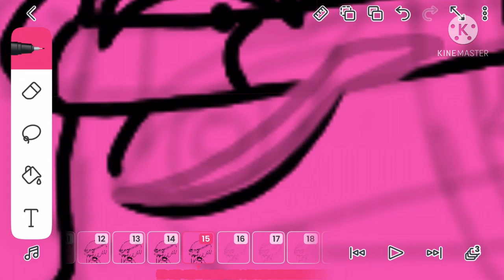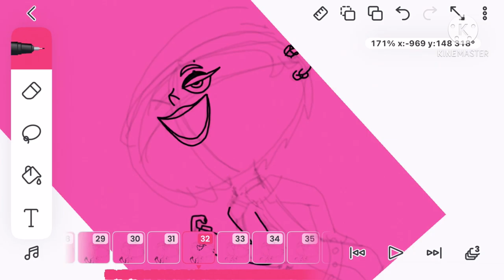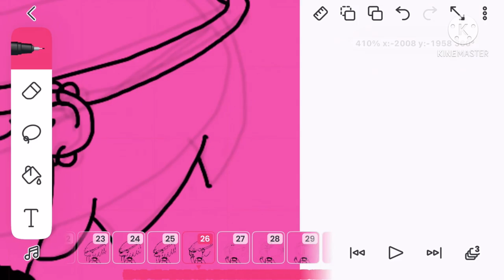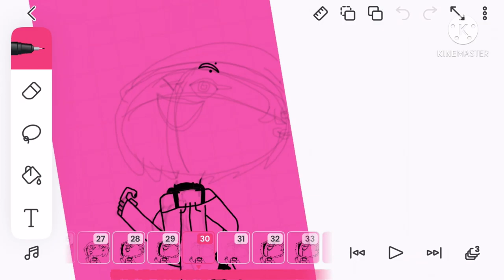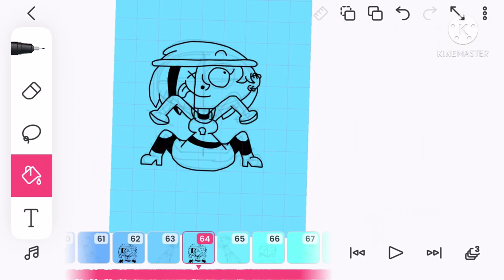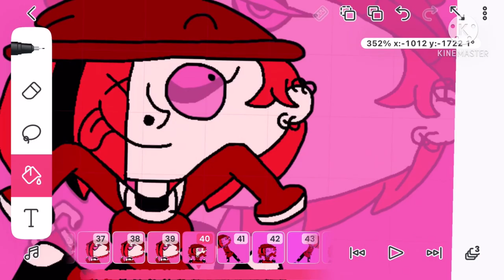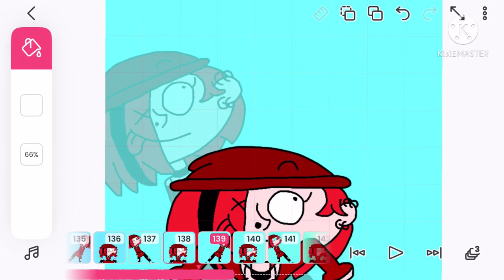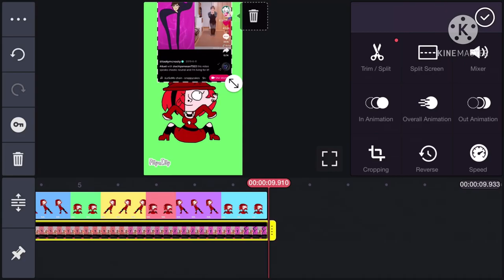Speed Animation-Love me, love me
This is a speed animation for a TikTok animation I’m doing on my iPhone for my iPhone TikTok account and I hope you guys enjoy this video.